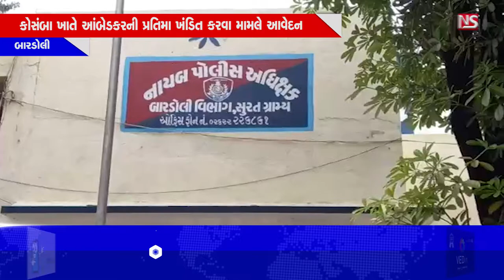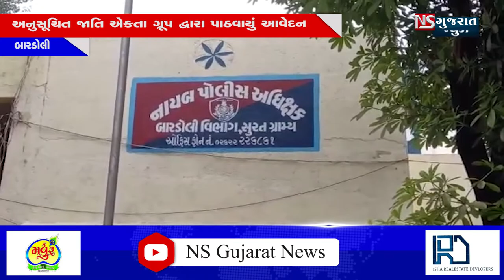BULLETING NEWS 8:00 PM 22-09-2020